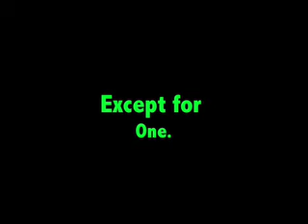BEWARE OF NALTS!!!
BEWARE!!! Nalts will be the Bush of Youtube!!!